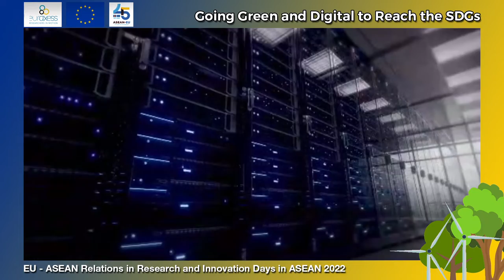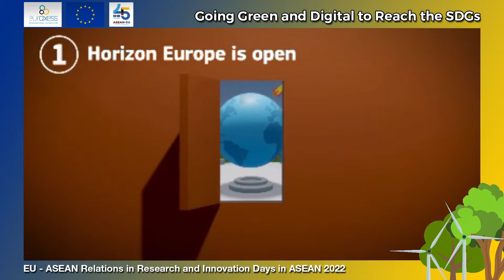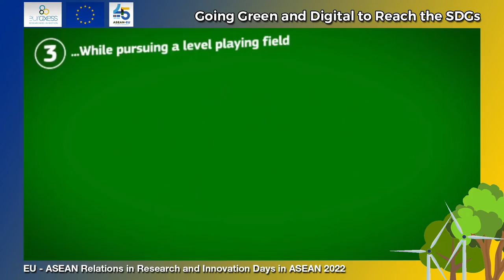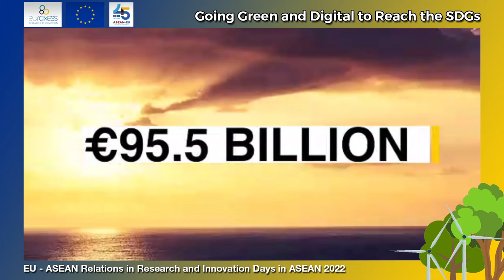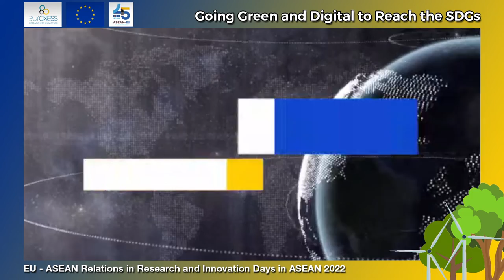EU-ASEAN Relations in Research and Innovation: Going Green and Digital to Reach the SDGs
Opening Keynotes: EU-ASEAN Relations in Research and Innovation: Going Green and Digital to Reach the SDGs | ASEAN Innovation Road Map 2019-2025 | Bridging Science, Business and Society: The Twin Transitions for a Better World

Opening the session is Ambassador Satvinder Singh, Deputy Secretary-General for the ASEAN Economic Community (AEC), ASEAN Secretariat, sharing EU-ASEAN collaborations on Green Innovation and digitalization for a sustainable future marking the 45th anniversary of EU-ASEAN relations while underscoring scientific advancements to reach the sustainable development goals.

H.E. Igor Driesmans, EU Ambassador to ASEAN, shares why the focus on green and digital for the EU Research and Innovation Days in ASEAN. He presents Horizon Europe which facilitates collaboration and strengthens the impact of research and innovation with an invitation to researchers, scientists, entrepreneurs to join hands in addressing the Sustainable Development Goals.

Val Amiel Vestil, as a COP26 delegate, environmental journalist and a member of youth sector, gives a call to action to all of us to get involved in green and digital transformation for a better, stronger and healthier future.